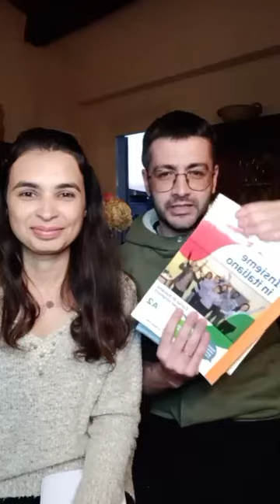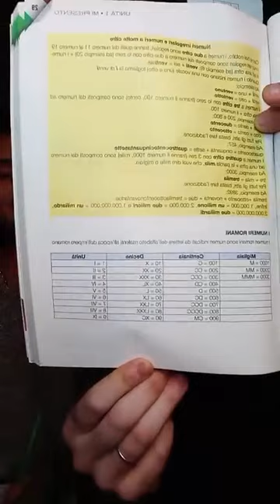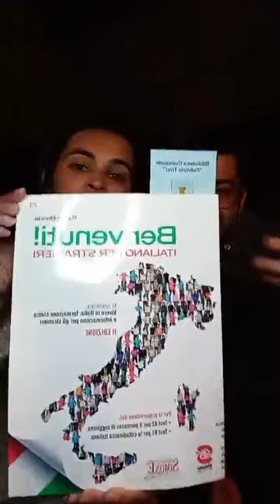INTRODUÇÃO- CURSO BÁSICO DE ITALIANO | VIDA NA ITALIA NA PRÁTICA | APRENDENDO ITALIANO COM UM NATIVO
Olá! Sejam bem vindos a mais um vídeo aqui no canal.
Conto com seu apoio. Big beijo e fiquem com Deus!